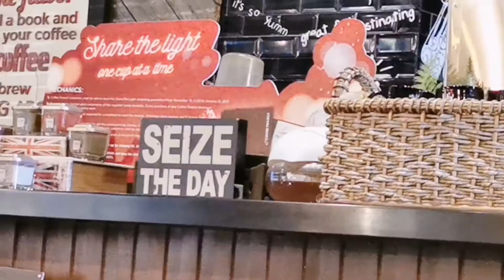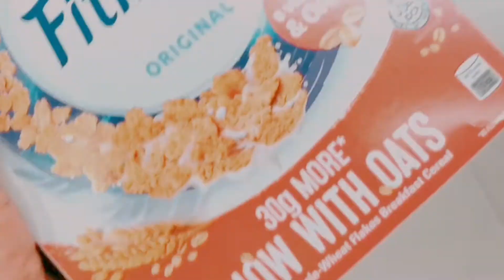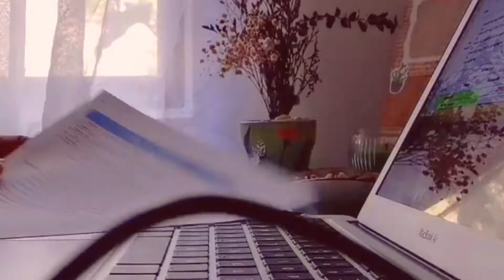DAYS IN THE LIFE~COMPILATION VLOG~SIMPLENG CELEBRATION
Hello mga friends, sa ayaw at sa gusto ko kailangan ko nang bawasan ang laman ng phone storage ko at napupuno na. Kaya kahit medyo late na ang clips ko still post ko pa rin.

Sobrang busy sa ibang bagay kaya nawalan ng time sa pag edit at pag upload ng video. Inconsistent!  Argh! 😓

Thank you sa mga friends ko dito noon pa at hanggang ngayon I cherish you. At sa mga napapadaan, salamat din. I will do the same to yours.

Keep safe everyone, hindi pa tapos si covid. Ingat. ❤️